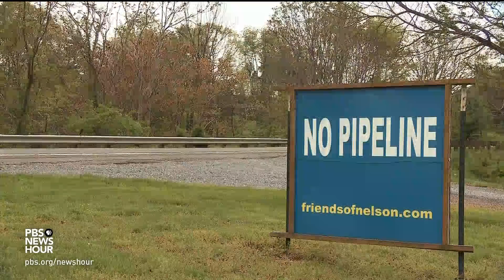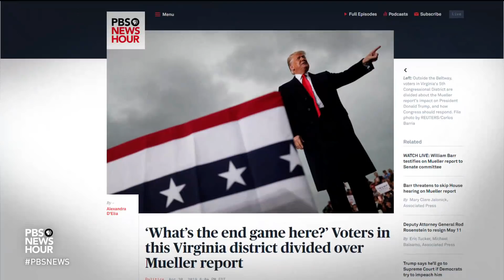How a congressional freshman is learning to balance people and party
Freshman GOP Congressman Denver Riggleman is now four months into his new job. Between the government shutdown and hearings over the Mueller report, he’s learning to balance life on the Hill with the needs of his Virginia constituents. Lisa Desjardins caught up with Riggleman at home in Nelson County over the recess to talk about satisfying voters, attracting donors and navigating party lines.